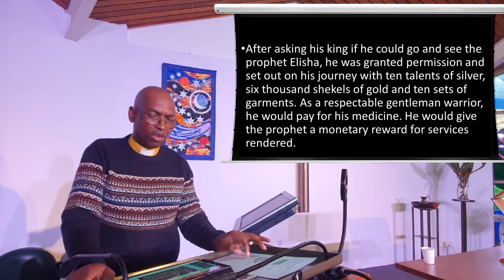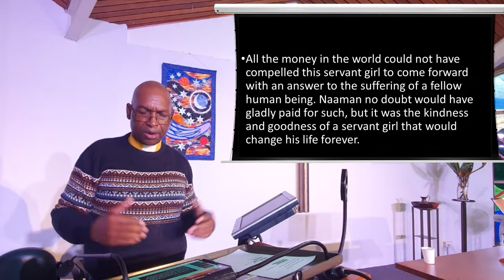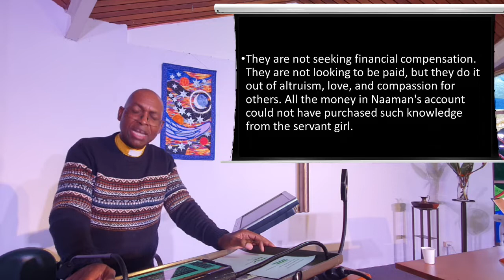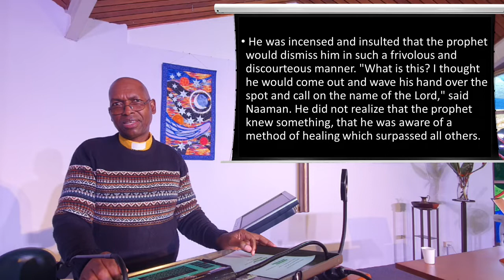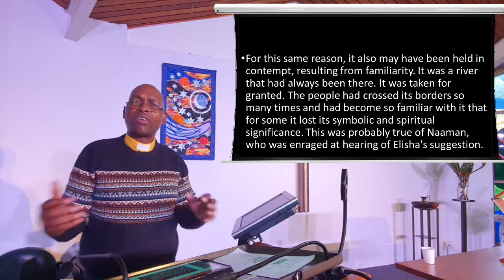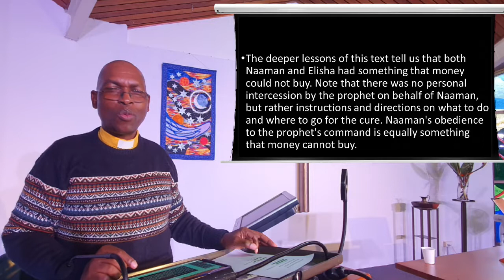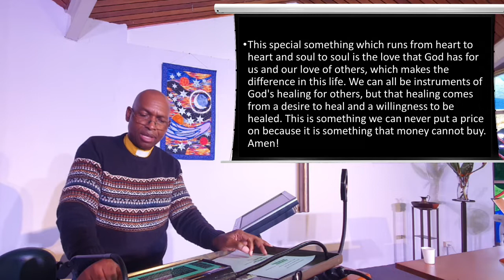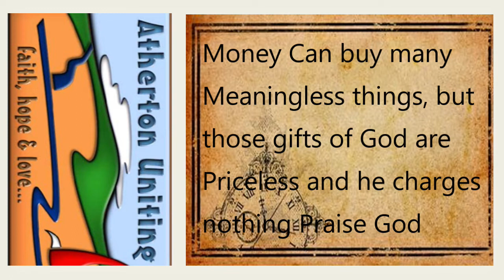03 July 2022 - "What money Can't Buy." - Rev J. Makoti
Reading:  2 Kings 5: 1- 17

Watch and listen as the Reverend Johnson Makoti expounds on the scripture reading on what money can't buy.

Publishing:  A. McCosh